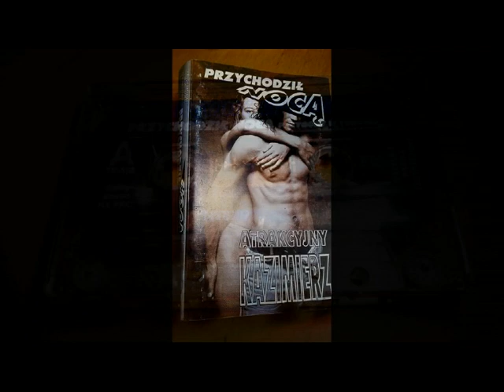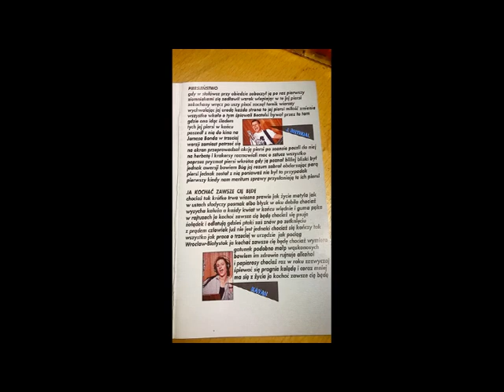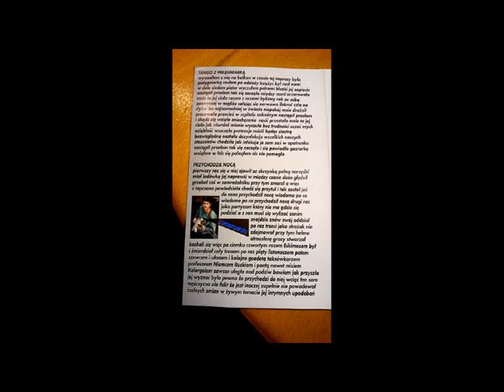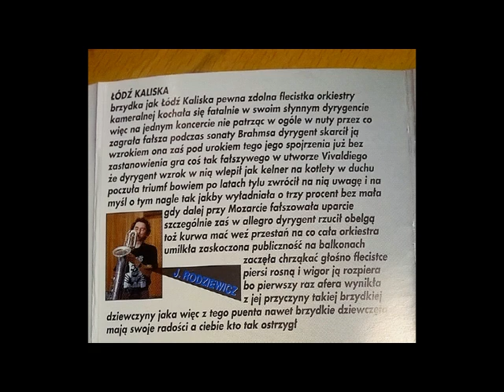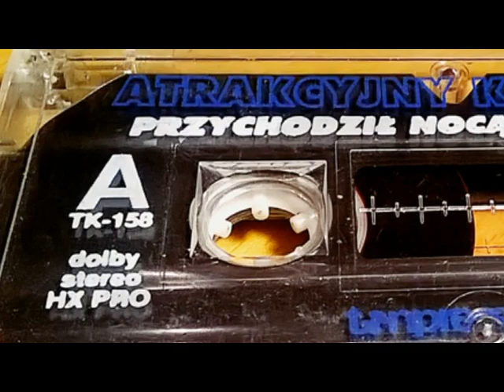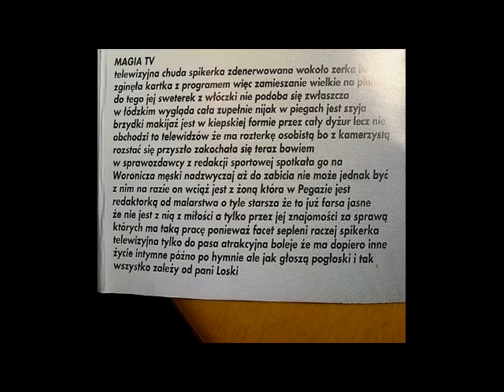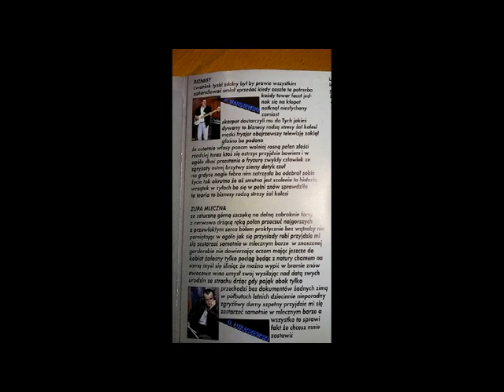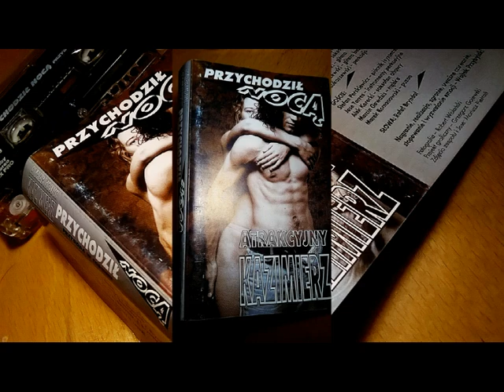Atrakcyjny Kazimierz Przychodził Nocą Przygoda W Toruniu 1993 Taśma,Full Album